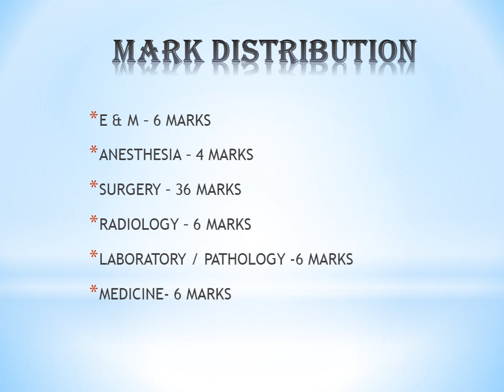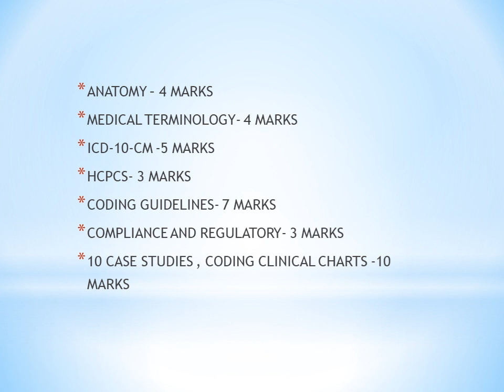CPC EXAM||EXAM PATTERN CHANGES EFFECTIVE FROM 01 JANUARY 2022|| MARK DISTRIBUTION